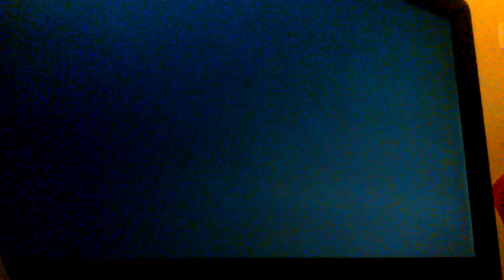Minecraft story mode !!!!!!!!!!!!!!!!!!!!!!!!